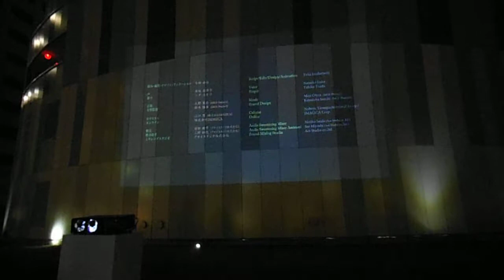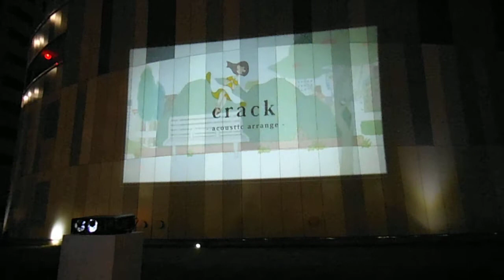DSCF2300横浜ガスライトフェスティバル2013マリンタワーで映像投影